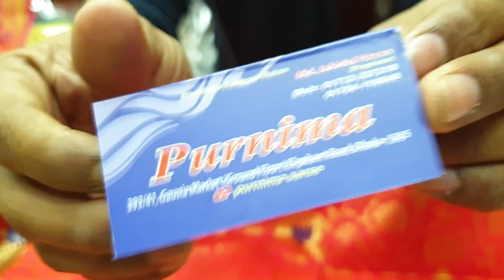12 February 2019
online number
dhaka elephant road gawsia market purnima saree